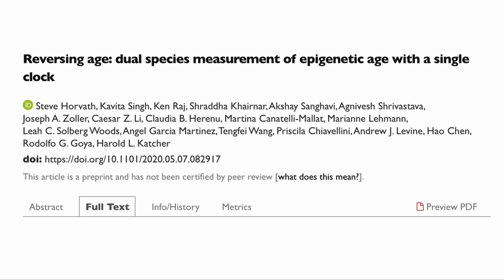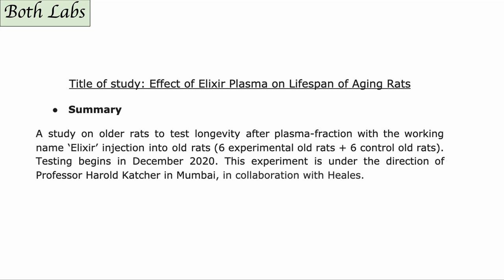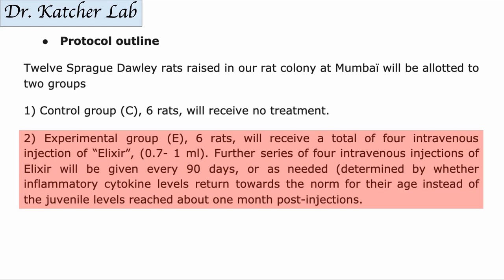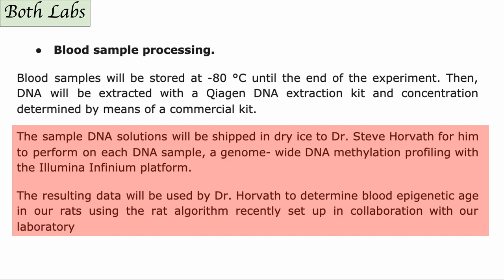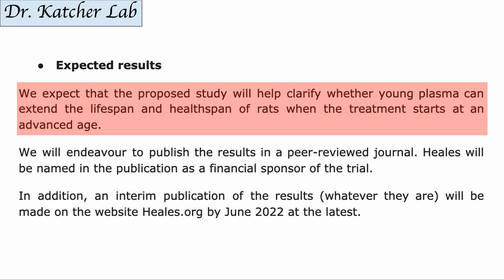Expanding 54% Age Reversal Study | How Far Can My Lifespan Be Extended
In recent videos and in our interview series with Dr. Katcher we have talked about a treatment which had reversed the age in rats by over 54%. At the end of the experiment the rats were sacrificed. So the question as to whether the treatment, would extend the life span was not addressed. In fact, there are now two experiments which are being run to verify this.